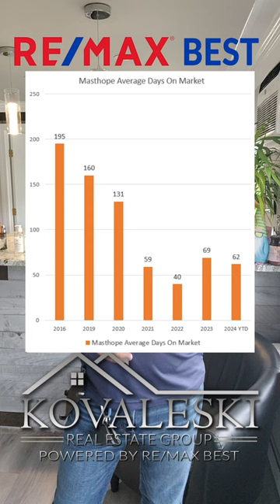💲🏡 Masthope Real Estate Market Update September 26, 2024 by The Kovaleski Team -Re/Max Best!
📣 Here are the numbers!

💵 $374,000- YTD Median sales price.
💵 $382,0­­00- YTD Average sales price.
🏠 10 Homes currently for sale.
🏠 7 Homes currently under contract.
📆 62- YTD Average days on market.
📆 2.5 Months of inventory (under 5 months is a sellers’ market)

📣 Here’s what’s happened in Masthope the last 2 weeks!

🏠 0 New listings added.
🏠 1 Home got an accepted offer.
🏠 1 Home closed.  YTD 36 homes closed.

💰So far in 2024 your Masthope home has seen a positive change in value of 181% from 2016, 129% from 2019, and even 8% from 2023!

💲What's your Masthope home worth now? Fast, free, easy!
for an online home valuation.